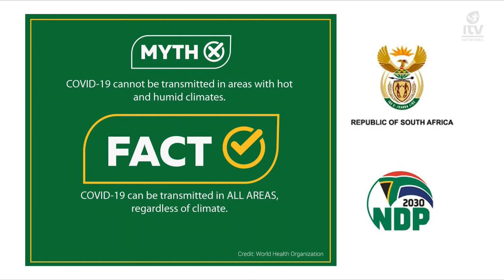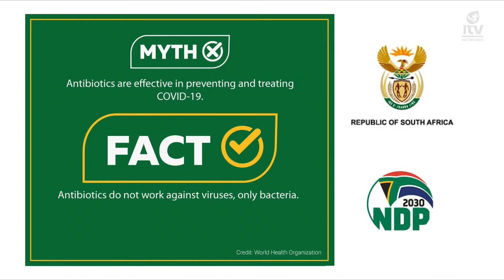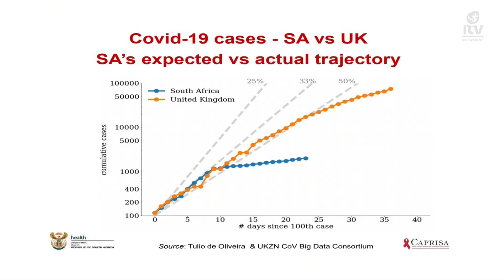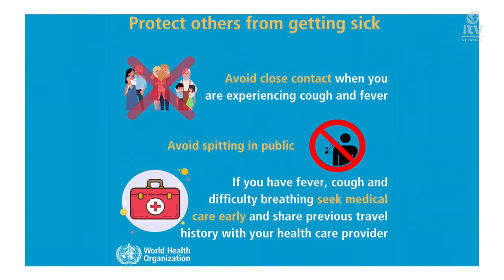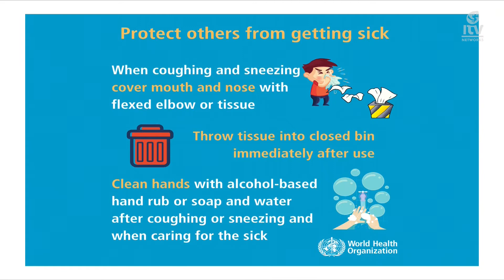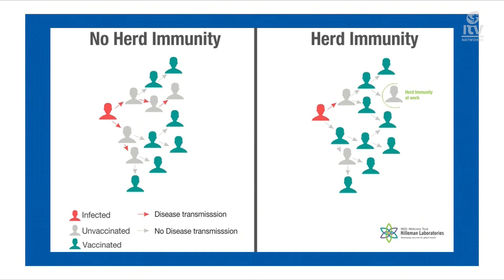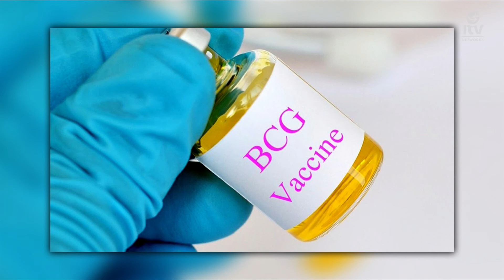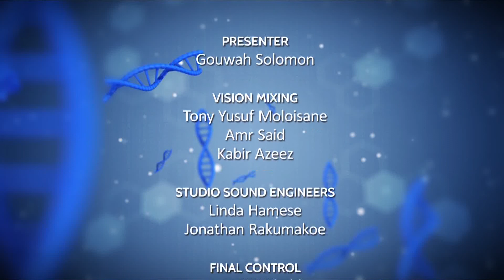Health Matters Extra 17 April 2020